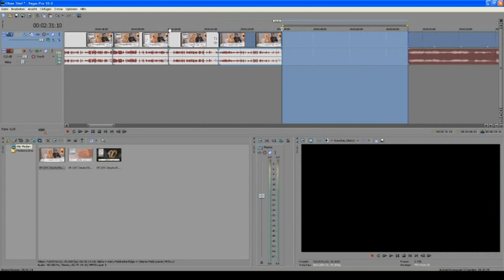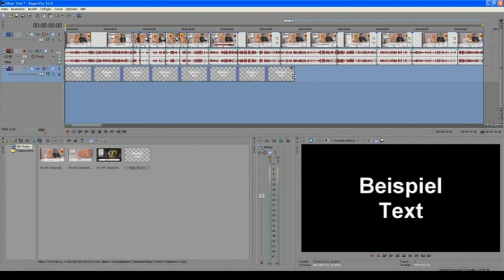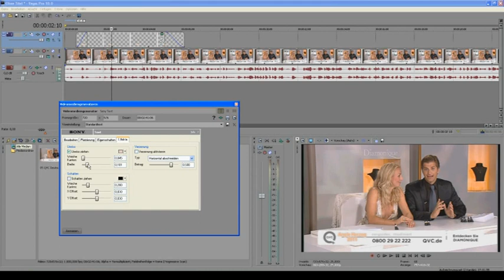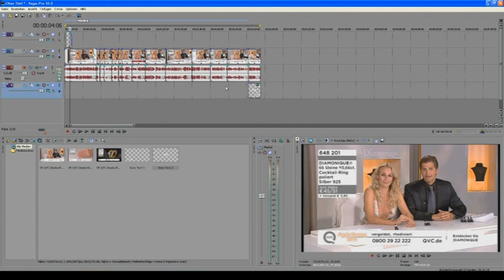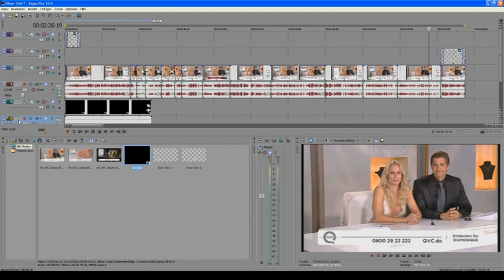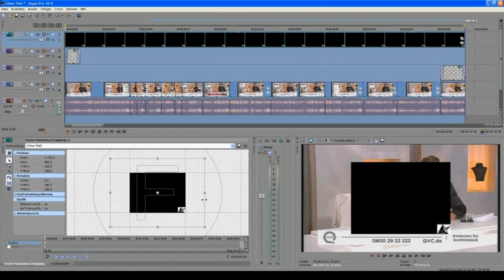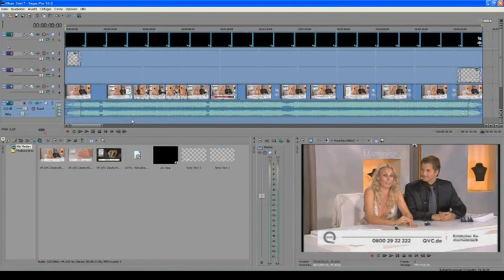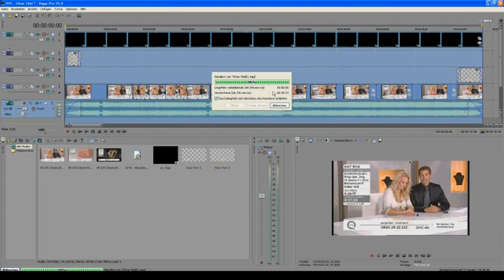Rohschnitt erstellen mit Angie H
Rohschnitt erstellen mit Vegas
Das Schnibbelprogi kann natürlich auch HD
Monitoraufnahme mit CamStudioRecorder ja ämm geht aber miese Quali